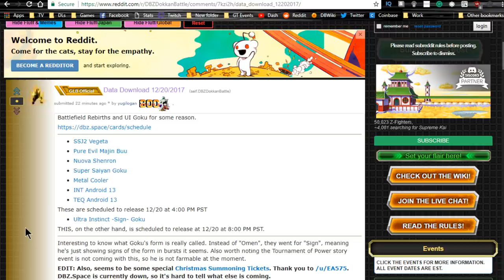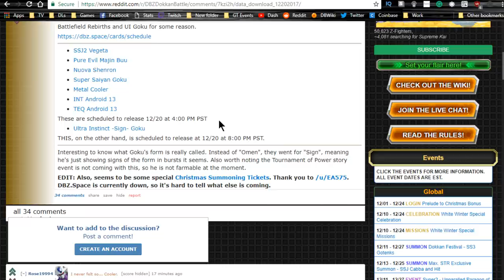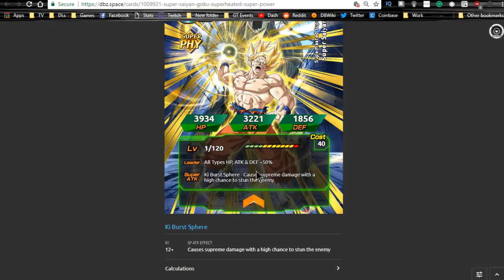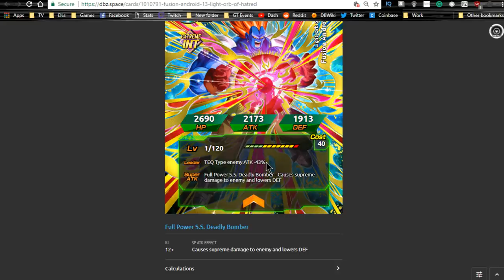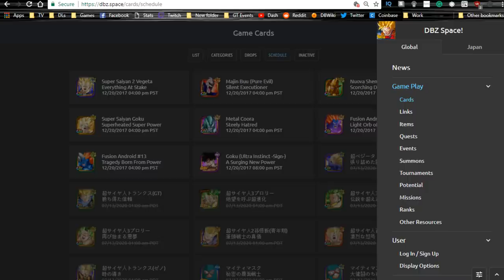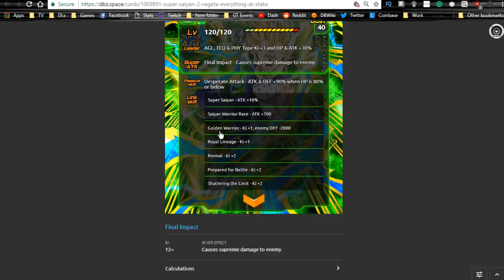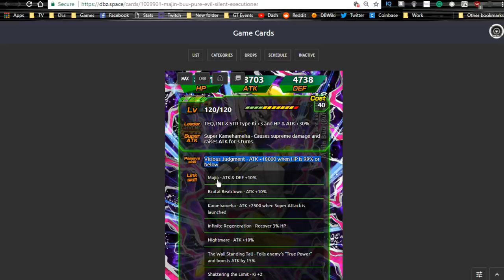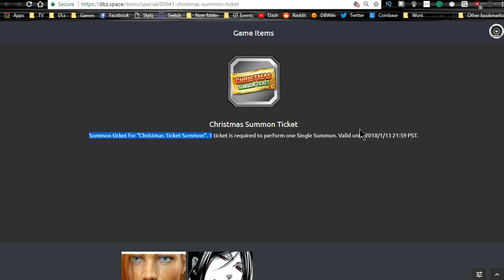Ultra Instinct Goku Coming To Global Tonight!! New Dokkan Awakenings Too!! || DBZ Dokkan Battle